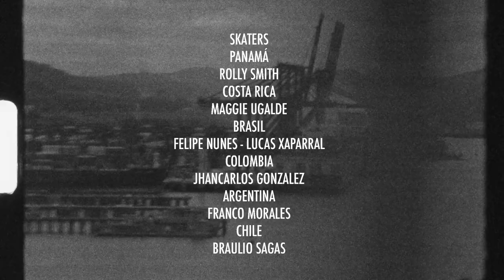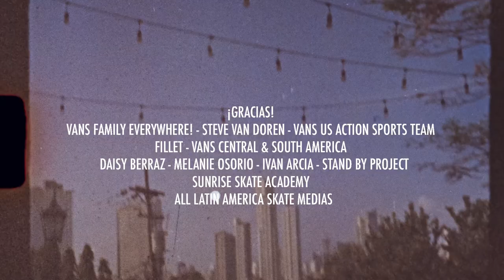MI CASA ES TU CASA | PANAMÁ | Season 2 | Episode 3 | Skate | VANS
Skating, Partnership, friendship and incredible tricks. These are the elements that are part of skateboarding and Latin American street culture. The documentary series MI CASA ES TU CASA is back with the Third episode: Panamá! Welcome back, and enjoy it!

Compañerismo, amistad y maniobras increíbles. Esta es la identidad que forma parte del skateboarding y de la cultura callejera latinoamericana. Regresa la serie documental MI CASA ES TU CASA. Y ahora: el episodio 3: Panamá. Bienvenido y diviértete :) Parceria, amizade e manobras incríveis. Esses são os elementos que fazem parte do skateboarding e da cultura de rua latinoamericana. A série documental MI CASA ES TU CASA está de volta. E com vocês, o terceiro episódio: Panamá. Seja bem-vindo e aproveite :)